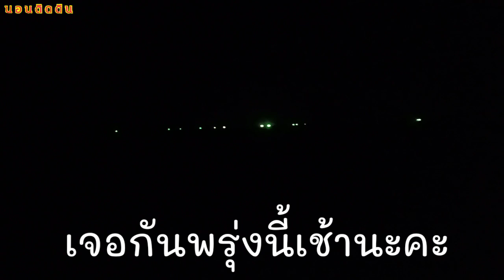หาดม้าน้ำ |กางเต็นท์ |รีวิวลานกางเต็นท์หาดม้าน้ำ |ทะเลสัตหีบ |หลังโควิดไปเที่ยวไหนดี |ep23|นอนติดดิน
🙏ขอบคุณที่เข้ามาชมคลิปของแม่ปุ๊กนะค่ะ🙏